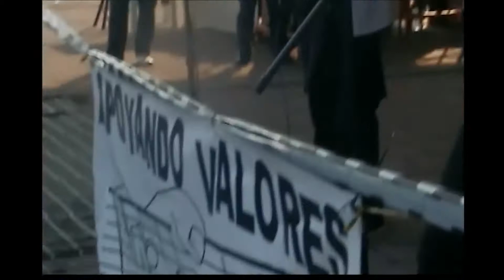SUEÑOS DE LA NOCHE.- Entrevista / TU LUZ.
VIERNES 18-NOV-2016 ESTACION DEL METRO SAN LAZARO, DESDE ECATEPEC CON SU ROCK URBANO "SUEÑOS DE LA NOCHE"
PRODUCCIONES XXX APOYANDO EL ROCK MEXICANO